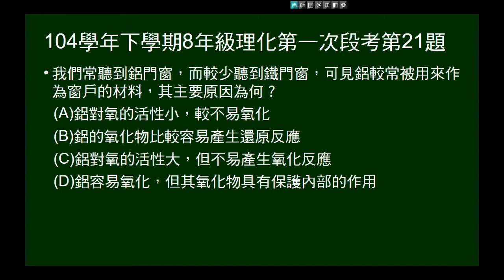104學年下8年級理化一段第21題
問為何鋁常用作窗戶材料。